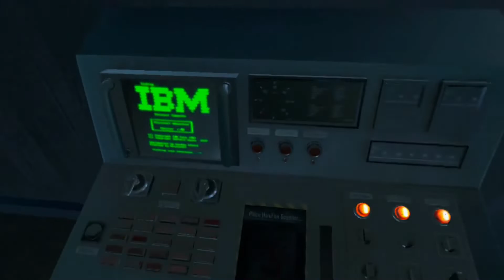BONELAB: TRAPPED IN THE BASEMENT OF 7- ELEVEN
I am trapped in the basement of the local 7-Eleven in Bonelab. There may be spiked ceilings. Can I escape and leave the 7-Eleven with my Tyler's chicken nuggets? Watch to find out!